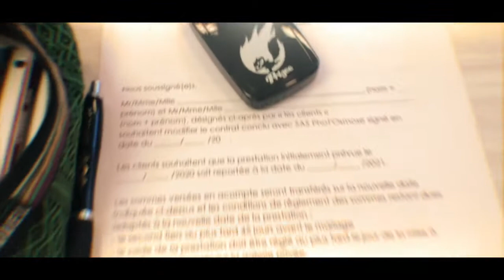FFPMI Auvergne en immersion à Chastreix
La Fédération Française de la Photographie et Métier de l'Image secteur Auvergne organise des cessions en interne de formation.